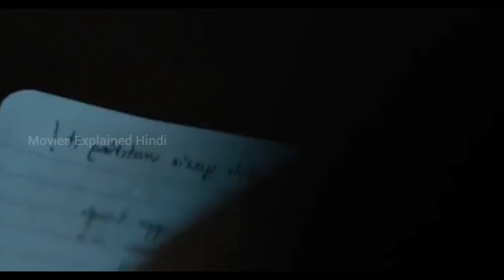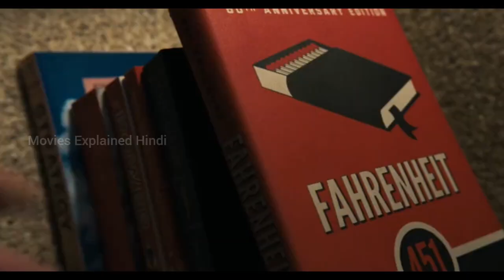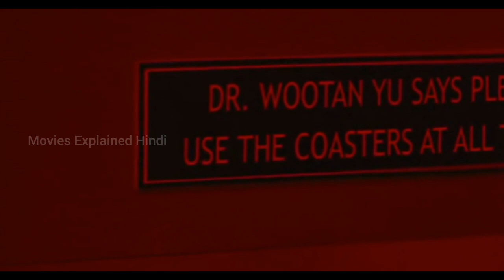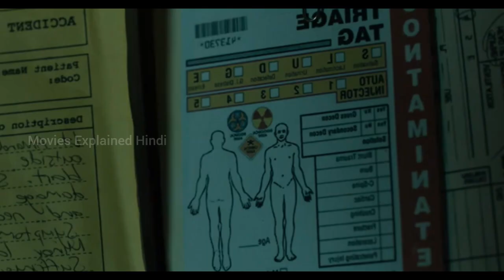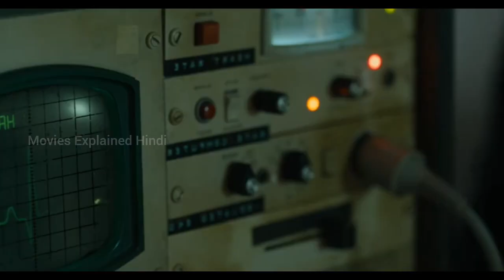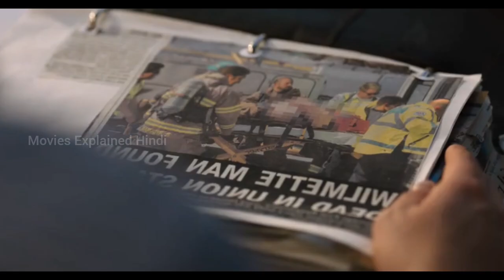Escape Room Movie Explained In Hindi | Escape Room Full Movie Hindi | Escape Room Hollywood Movie